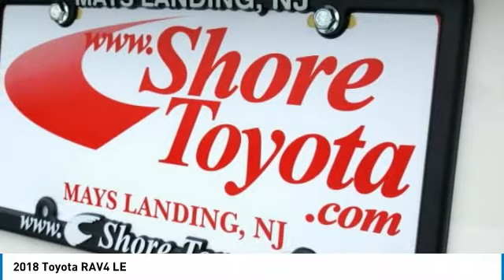2018 Toyota RAV4 Mays Landing NJ 49477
2018 Toyota RAV4 LE

Shore Toyota
4236 Black Horse Pike

Don't miss this 2018 Toyota. Make a great choice today with this must-have sport utility. Learn more about this sport utility by contacting the dealership today and own it today.